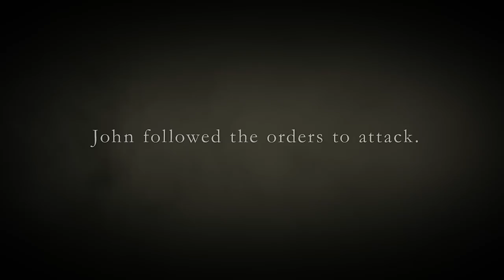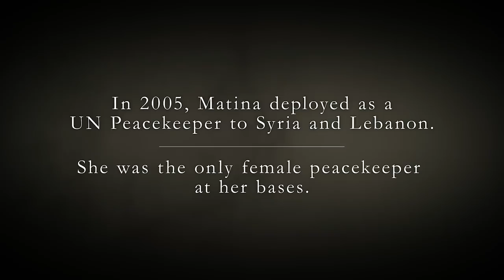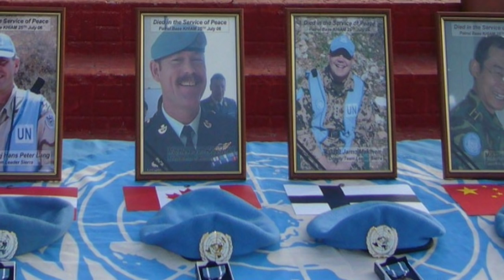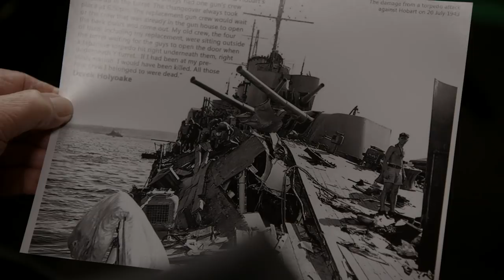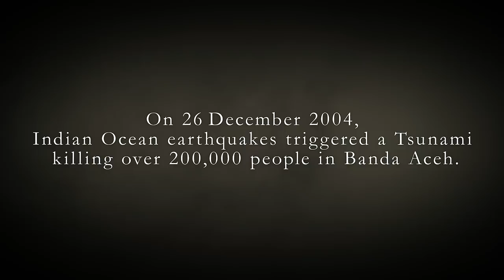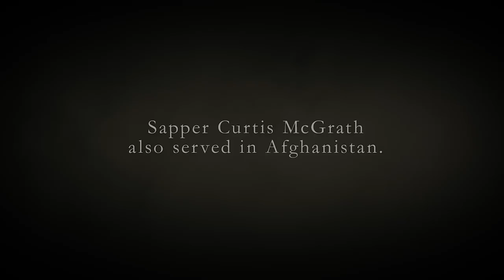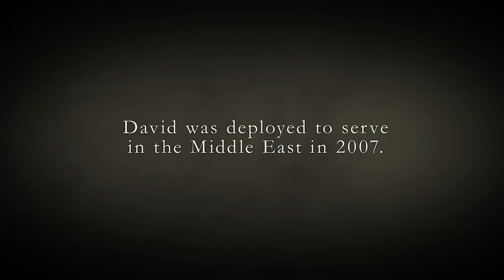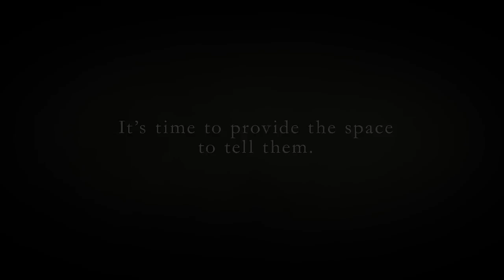In Their Words - Feature video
Within its galleries, the Memorial tells the stories of those who serve in Australia’s military forces, including those who have died as a result of war, warlike operations, peacekeeping and humanitarian operations.

Hear from some of Australia's current and former service personnel and their families about what the Australian War Memorial means to them.